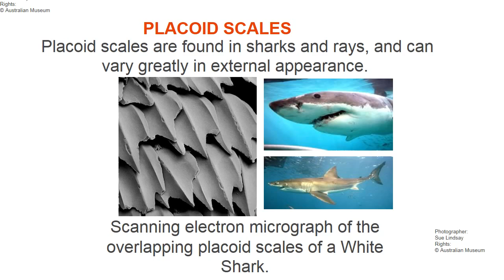scales of the fishes